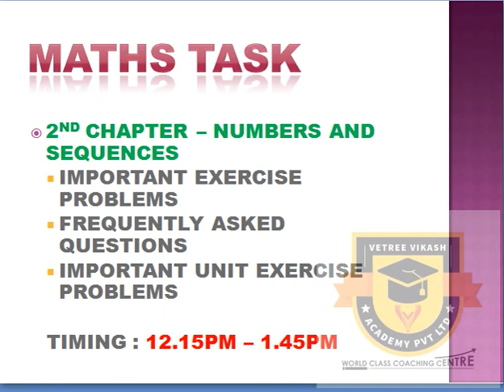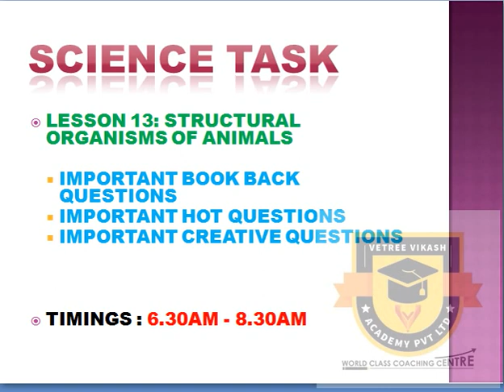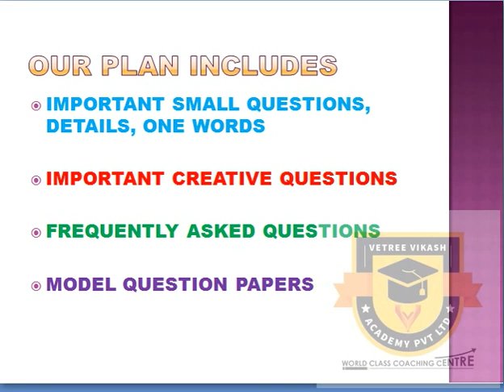JUN 07 REVISION PROGRAM | FULL PORTION STUDY PLAN | 10TH PUBLIC EXAM| ALL SUBJECT IMPORTANT QUESTION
9TH, 10TH, 11TH & 12TH STUDENTS

மேலும் விபரங்களுக்கு :
VETREE VIKASH ACADEMY PVT LTD
6, SENTHIL NAGAR, MADURAI – 14

TO GET – 10TH MATHS PTA ALL MODEL QUESTION PAPER WITH SOLUTIONS